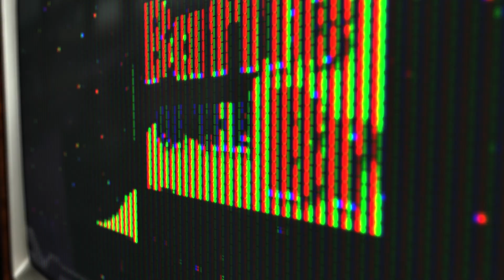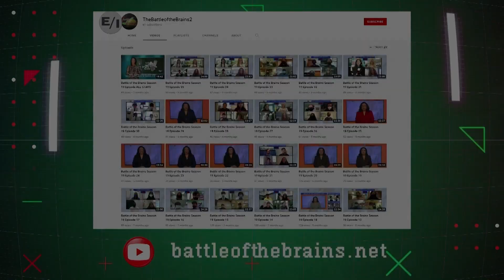Battle of the Brains Season 21 Episode 25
CAVE SPRING vs. TRINITY